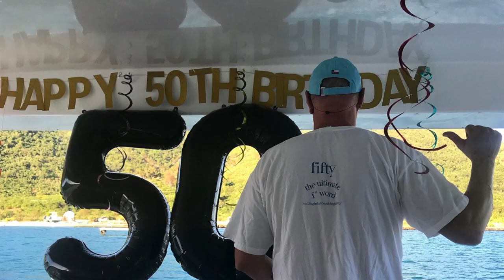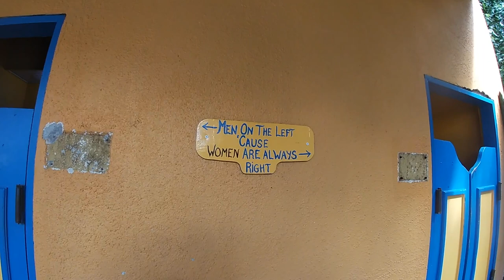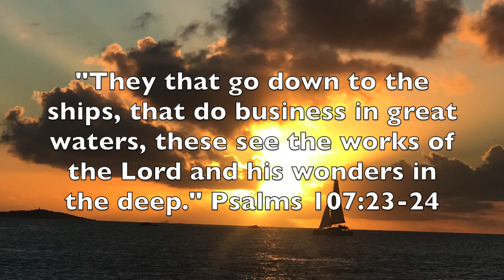British Virgin Islands (BVI) Birthday Trip | January 2020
A great trip to the British Virgin Islands to celebrate a special birthday. "Fifty is the new F* word"